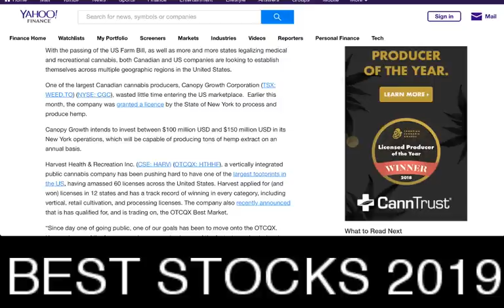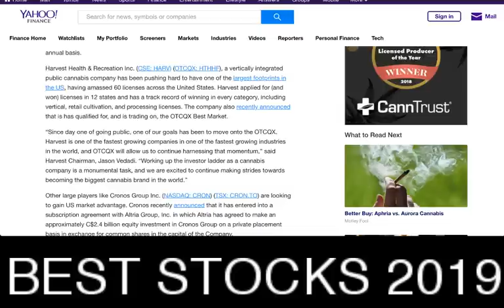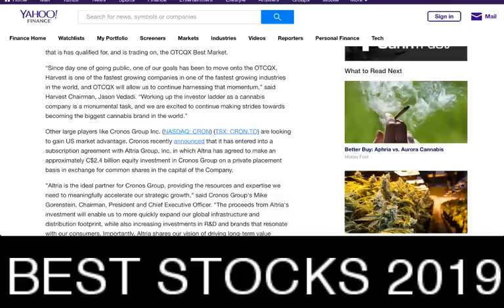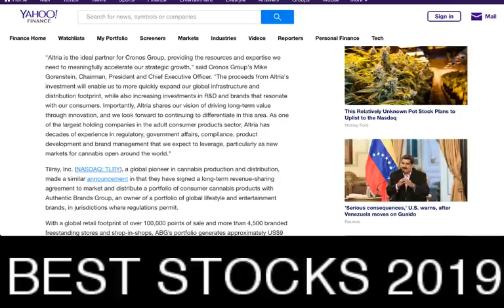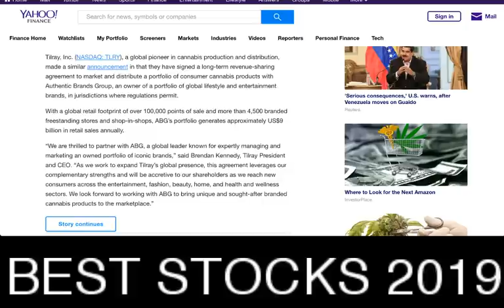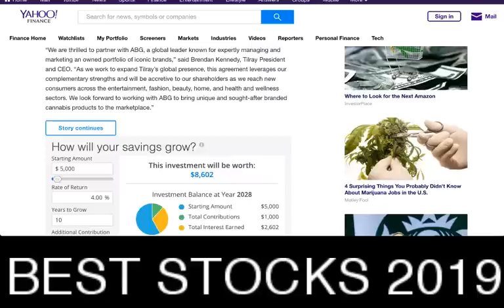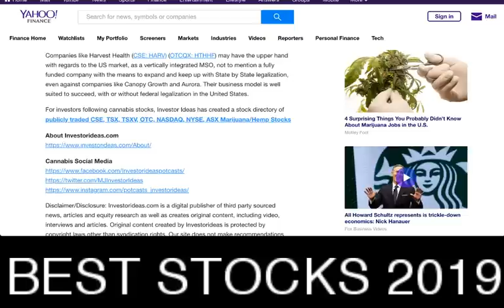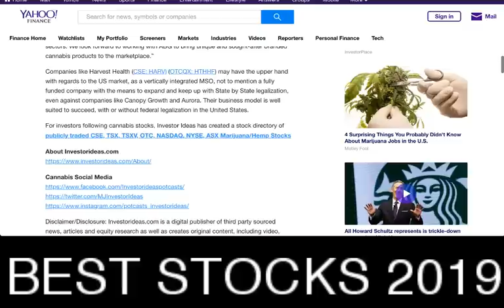TOP 4 STOCKS TO INVEST IN AMERICA 2019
TOP 4 STOCKS TO INVEST IN AMERICA 2019 - JANUARY 31, 2019 - RICH TV LIVE - Cannabis Companies Poised to Take the Lead in US Market: Harvest Health and Recreation, Canopy Growth, Cronos Group and Tilray
GlobeNewswire•January 31, 2019
POINT ROBERTS, Wash. and DELTA, British Columbia, Jan. 31, 2019 (GLOBE NEWSWIRE) -- Investorideas.com, a leading investor news resource covering hemp and cannabis stocks releases a snapshot looking at cannabis companies entering, and potentially take the lead in the US market.

With the passing of the US Farm Bill, as well as more and more states legalizing medical and recreational cannabis, both Canadian and US companies are looking to establish themselves across multiple geographic regions in the United States.

One of the largest Canadian cannabis producers, Canopy Growth Corporation (TSX: WEED.TO) (NYSE: CGC), wasted little time entering the US marketplace.  Earlier this month, the company was granted a licence by the State of New York to process and produce hemp.

Canopy Growth intends to invest between $100 million USD and $150 million USD in its New York operations, which will be capable of producing tons of hemp extract on an annual basis.

Harvest Health & Recreation Inc. (CSE: HARV) (OTCQX: HTHHF), a vertically integrated public cannabis company has been pushing hard to have one of the largest footprints in the US, having amassed 60 licenses across the United States. Harvest applied for (and won) licenses in 12 states and has a track record of winning in every category, including vertical, retail cultivation, and processing licenses. The company also recently announced that is has qualified for, and is trading on, the OTCQX Best Market.

“Since day one of going public, one of our goals has been to move onto the OTCQX. Harvest is one of the fastest growing companies in one of the fastest growing industries in the world, and OTCQX will allow us to continue harnessing that momentum,” said Harvest Chairman, Jason Vedadi. “Working up the investor ladder as a cannabis company is a monumental task, and we are excited to continue making strides towards becoming the biggest cannabis brand in the world.”

Other large players like Cronos Group Inc. (NASDAQ: CRON) (TSX: CRON.TO) are looking to gain US market advantage. Cronos recently announced that it has entered into a subscription agreement with Altria Group, Inc. in which Altria has agreed to make an approximately C$2.4 billion equity investment in Cronos Group on a private placement basis in exchange for common shares in the capital of the Company.